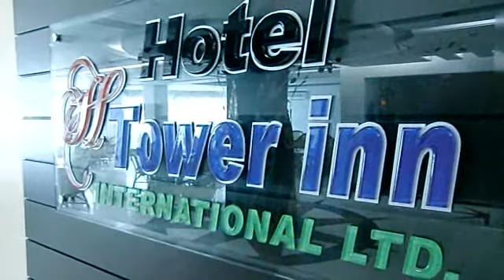Bangladesh Chittagong Hotel Tower Inn Bangladesh tourism travel guide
Tower Inn is located in a bit remote corner of the city Chittagong, Jubilee road centre of hardware stores,only 2 km from Chittagong Railway Station.